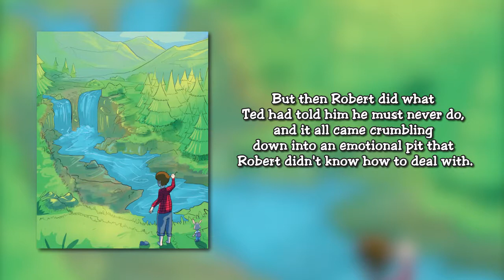Robert And The Little White Rabbit by Marshall Allington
Robert And The Little White Rabbit

Marshall Allington